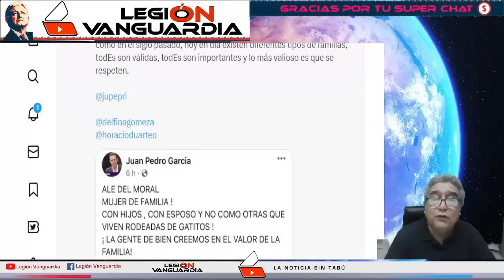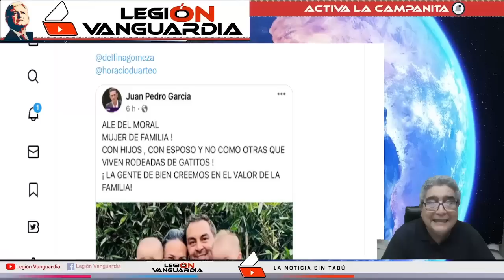¡PRIANISTAS ARMADOS DAN MADR1Z4 A CIUDADANOS!